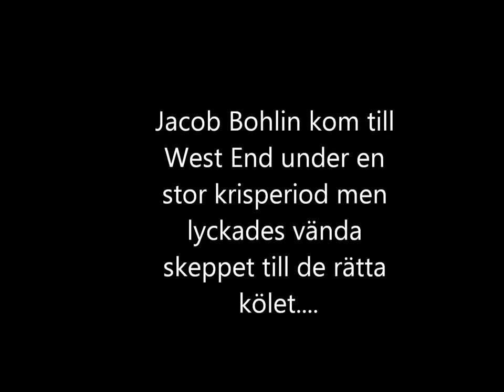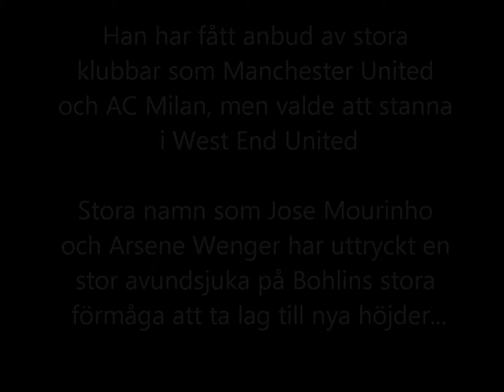Jacob Bohlin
En kort film om denna fantasktiska manager Jacob Bohlin som lyckades ta West end United till nya höjder